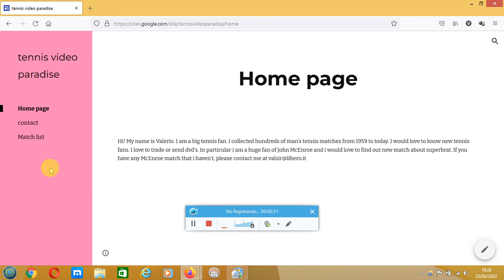Tennis Video Paradise - Old tennis matches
Dvd - Old tennis matches, big list. McEnroe Lendl Becker Edberg Sampras Connors Borg Laver Panatta Leconte Noah Agassi Wilander Vilas Gerulaitis Nastase and more.